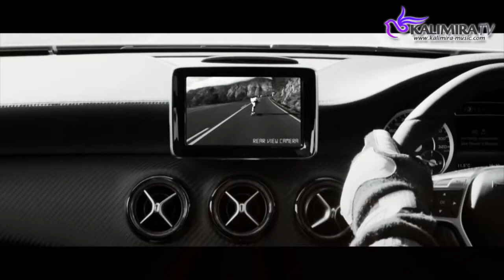AyNix - Planetarium (Trizet Remix) [Preview]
Description :

Planetarium is the brand new release of the young and talented Aynix from Tunisia. This uplifting track will take you to the next level with the amazing melody, sound and the drums, which makes the track really perfect!!!